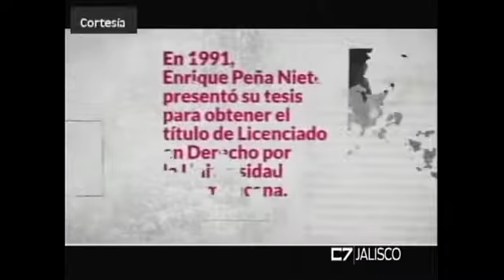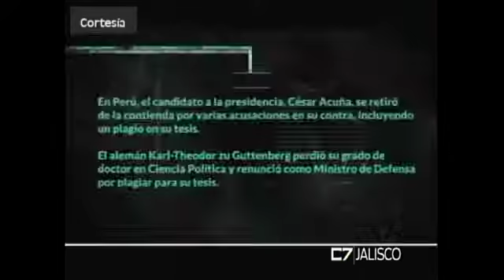Entrevista Julio César Hernández Periodista 24 de agosto de 2016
Julio César Hernández. Periodista
TEMA: Pertinencia e impacto nueva investigación de Carmen Aristegui